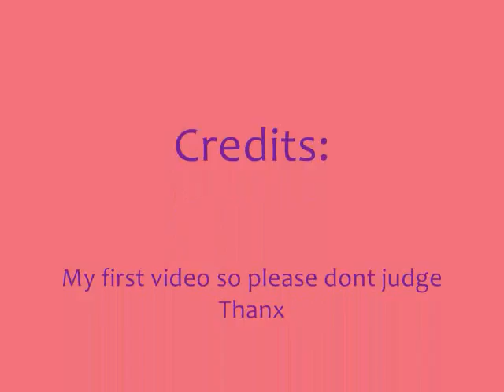pictures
my first video dont critisise